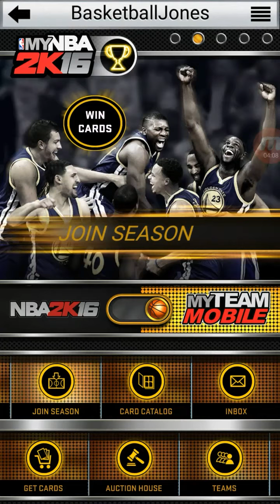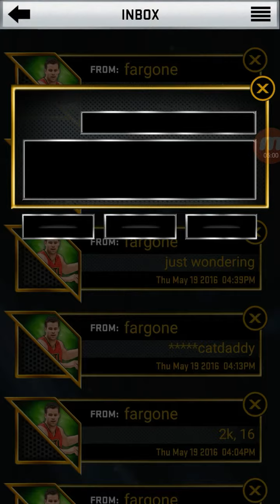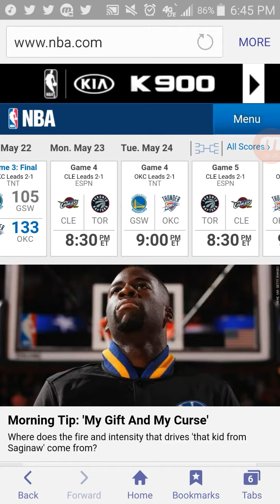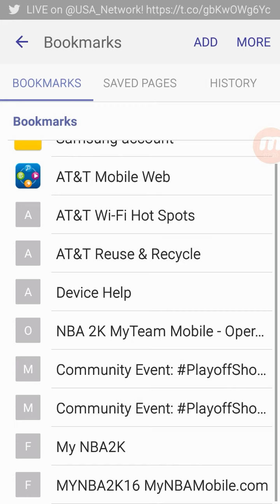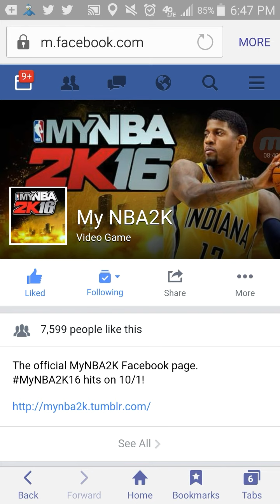MyNBA2K16 - 5/23 Rookie Stars and RC rewards (after the fact) and more.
This video goes into my Rookie Stars, Blacktop, and RC rewards plus covers other topics of note.